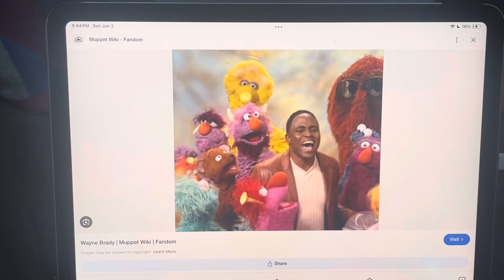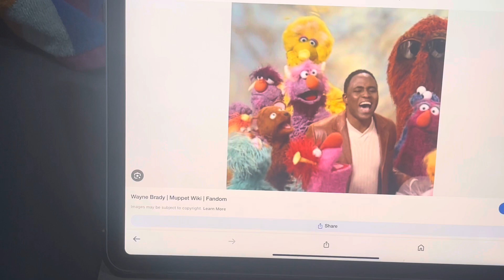Today is Wayne Brady's 52nd birthday.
On this day in 1972, Wayne Brady was born. Happy 52nd birthday.